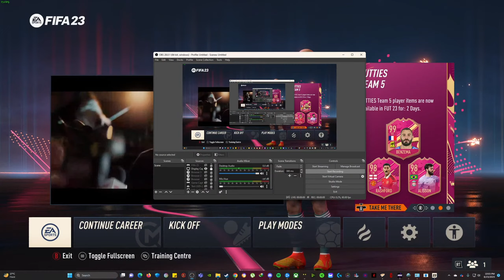Amrabat in Manchester United | Højlund Debut | Fabrizio Romano | Mark Goldbridge | EA Sports FC 24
sofyan amrabat welcome to manchester united
sofyan amrabat
sofyan amrabat skills
sofyan amrabat highlights
sofyan amrabat manchester united